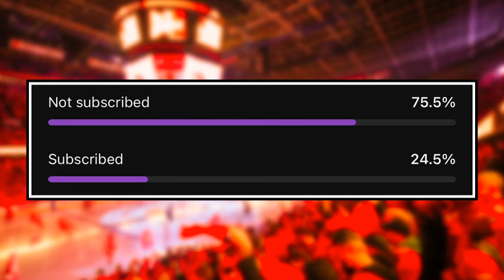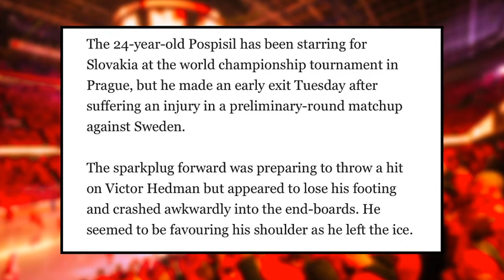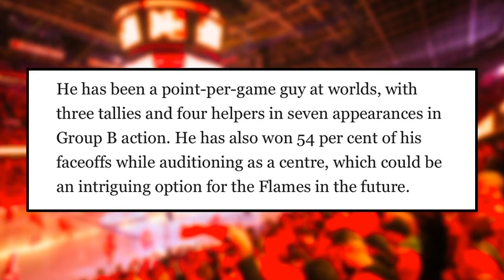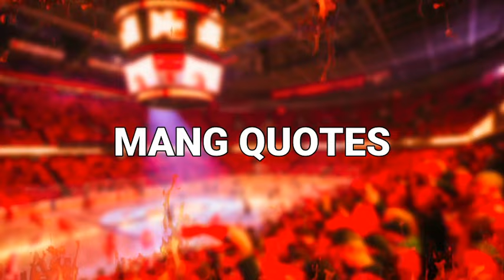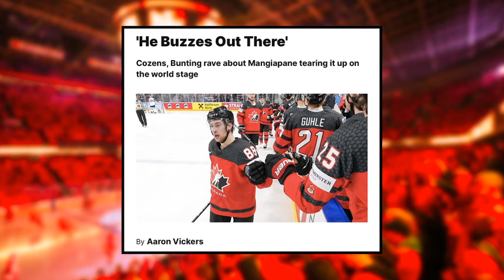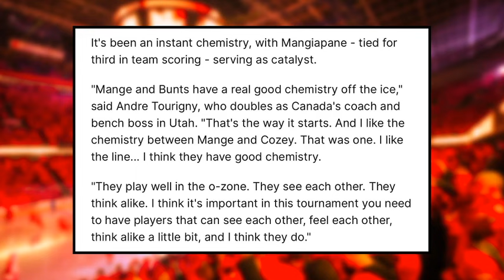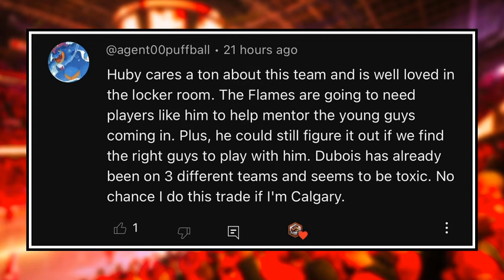This is DEVASTATING for them... - Pospisil INJURED | Calgary Flames News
While the Calgary Flames have zero hockey going on, two Flames players have been in action overseas at the IIHF World Championships. Andrew Mangiapane has been killing it for Team Canada and some of his teammates have spoken out about his skill. Martin Pospisl has also been smashing it for Team Slovakia, but unfortunately went down with an injury today. Mark Griffith breaks it down.

SHOW INDEX:
0:00 Calgary Flames News
1:10 Pospisil Injury
4:56 Mang Quotes
8:04 Comment of the Day